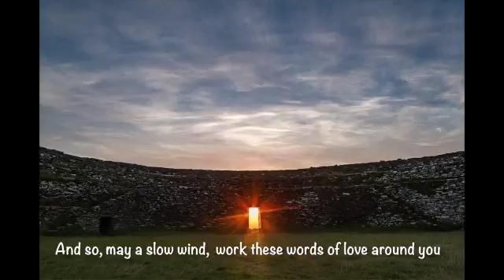Beannat for Valerie